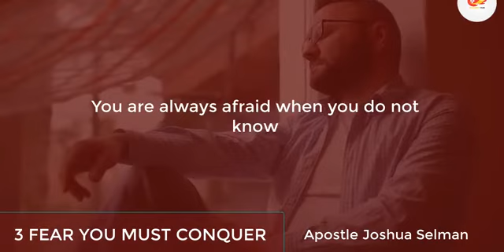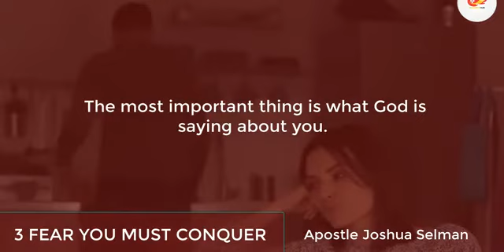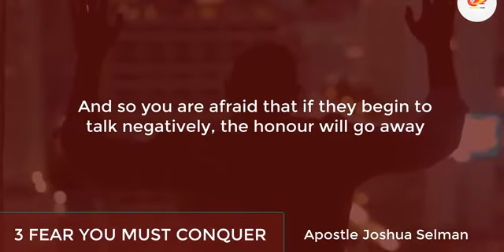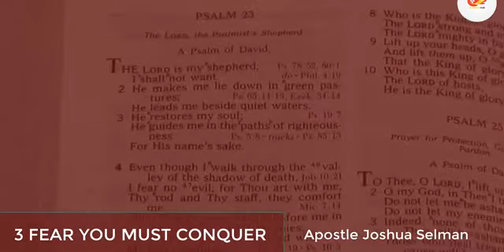3 THINGS TO CONQUER TO BE GREAT IN LIFE .. by Apostle Joshua Selman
Welcome Your Excellency🌹We are glad you are here. On this channel you will find spiritual warfare powerful prayers, short and long form deliverance, Healing and restoration powerful prayers, Sunday service sermons, warfare midnight prayers, morning, weekly, monthly and yearly prophecies and prayers to starting your year, month, day and week with, As well as Powerful prophetic Words, prayers, inspirations, how to videos, women and general family prayers, prayer shorts, Christian prayers, motivation, declarations, affirmations, meditation, chants, christian songs\music etc. if have need of prayers in any area of your need, search no more for on this Channel you will find prayers in relation to your spiritual needs. Stay with us and enjoy our daily live videos and posts.
FOR OFFERINGS & OTHER GIVINGS /SUPPORT PLEASE USE THE ACCOUNT DETAILS BELOW:
NAIRA ACCOUNT:👇👇
EBIGHI NDIDIAMAKA
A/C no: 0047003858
GTB (Guarantee Trust Bank PLC)

Not in Nigeria? Use the super chat giving link on the comment section of any of our videos or Use WorldRemit or Western Union to do direct bank giving to any of the Dollar accounts below
EBIGHI NDIDIAMAKA MARY
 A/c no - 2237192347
UBA (United Bank of Africa)

EBIGHI NDIDIAMAKA
ECOBANK PLC
NO WEAPON FORMED AGAINST YOU SHALL PROSPER IN THE NAME OF JESUS CHRIST.
God bless you as you give to support our ministry financially in the Name of Jesus Christ